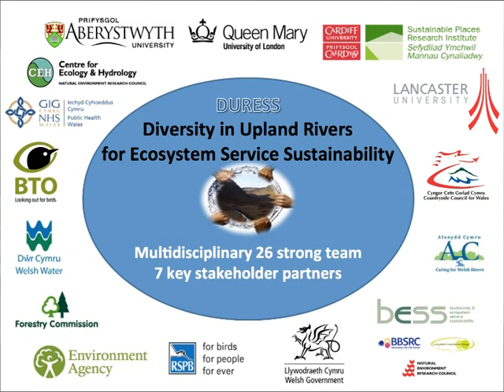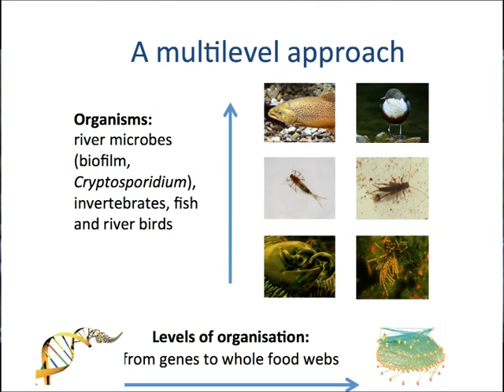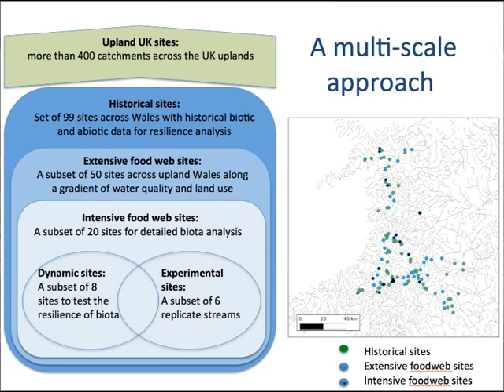Isabelle Durance on river ecosystem services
Interview with Isabelle Durance presenting the NERC funded DURESS project on Diversity in Upland Rivers for Ecosystem Service Sustainability, a £3 million research investigation under the BESS programme focused on better understanding the role of Biodiversity in Ecosystem Service Sustainability.